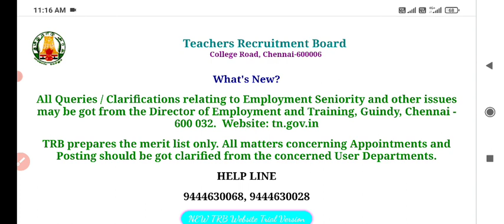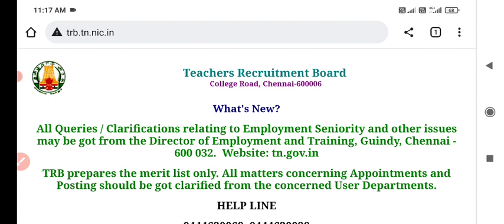TET paper 2 and PGTRB update news today